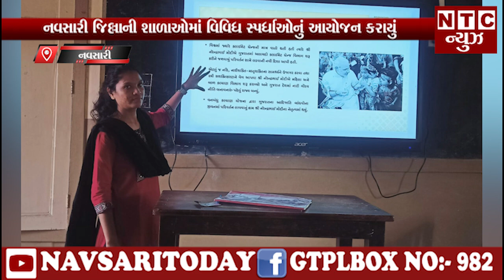| NTC News Navsari/નવસારી જિલ્લાની શાળાઓમાં વિવિધ સ્પર્ધાઓનું આયોજન કરાયું